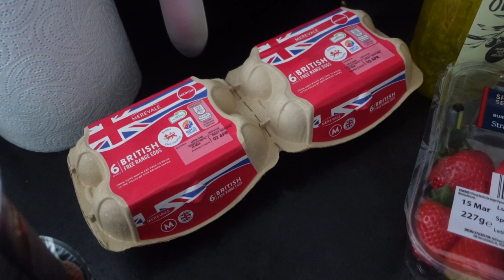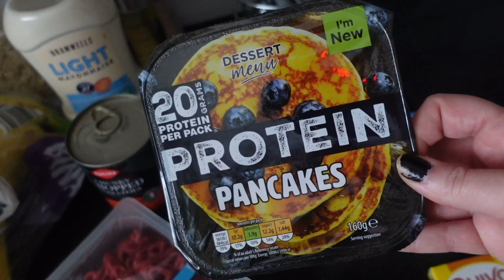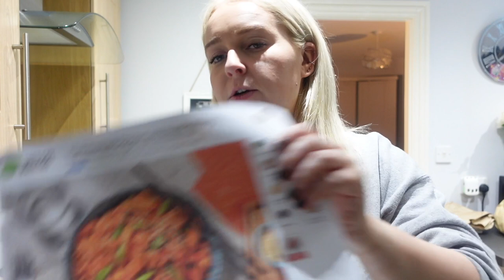Spend The Day With Me! // My Hair Journey, Being Productive & Grocery Haul